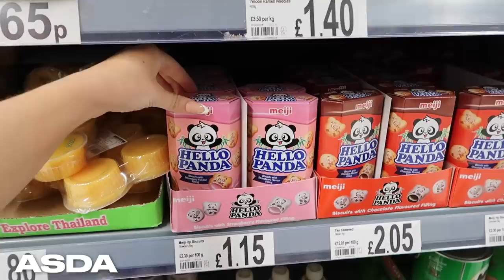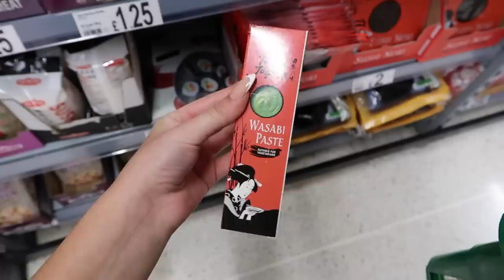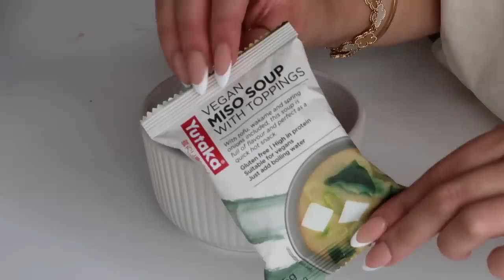I ONLY Ate JAPANESE FOOD For 24 HOURS!!